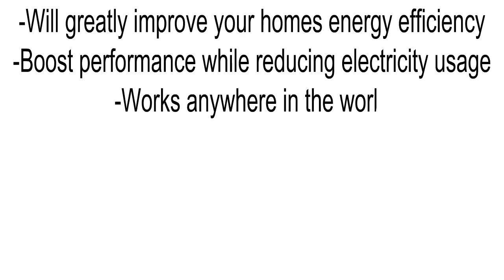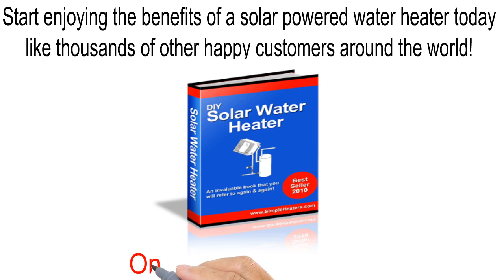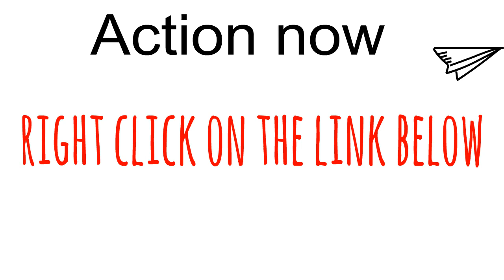how to build a system of solar hot water as quickly as possible without any extra effort - solar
Our easy step by step guide will show you several different plans to build your very own solar water heater system. These plans are easy enough for anyone to follow and will give you the option of how you would like to set up and install your water heater. You can build an entire system for less than $70. Once installed, you will be saving up to 1/3 of your electric bill each and every month.